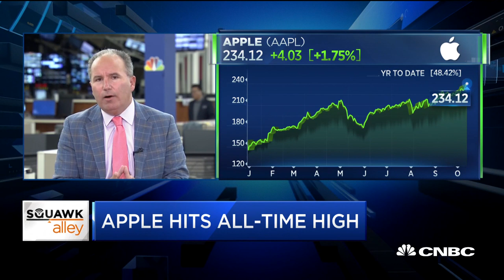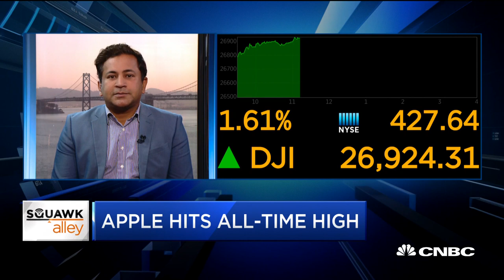Why Wedbush upgraded Apple while it's at all-time highs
Dan Ives of Wedbush and Krish Sankar of Cowen join "Squawk Alley" to discuss Apple's stock at record highs and why the company could go even higher.